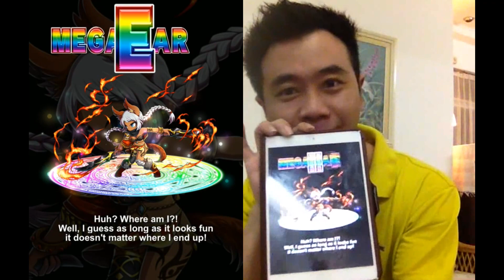Milko Gaming : Yolo Summon Populat Batch #5 For RUBY & ELIMO!! Anima Please!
Hello & Welcome

I wanted to make full use of the Popular Units #5 rate up, which includes the units I most wanted at this moment, which is Elimo & Ruby. The big question is, will I get lucky this time?